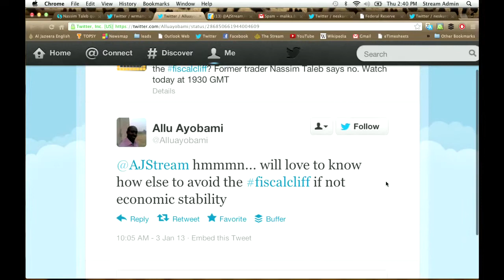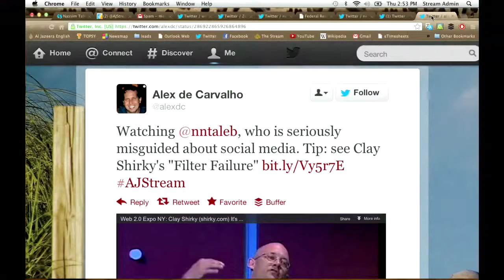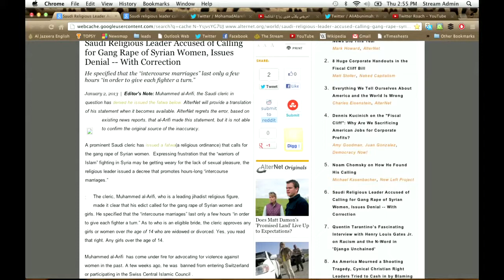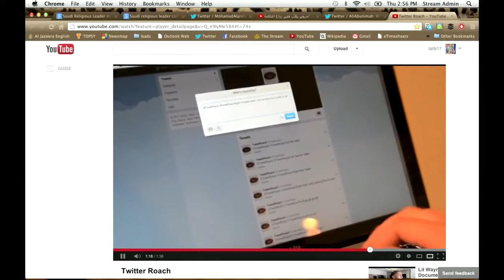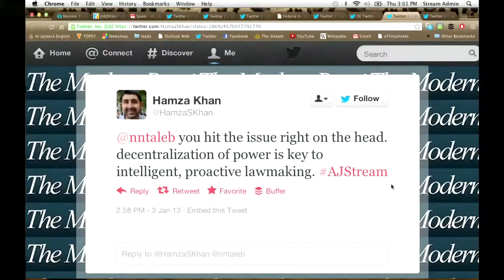Nassim Taleb on how Government Can Make More Antifragile Laws